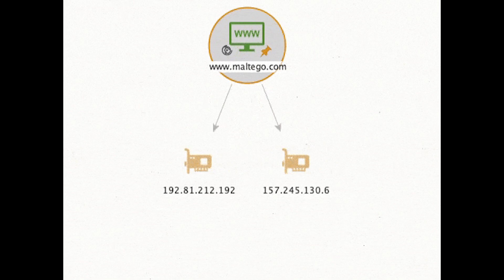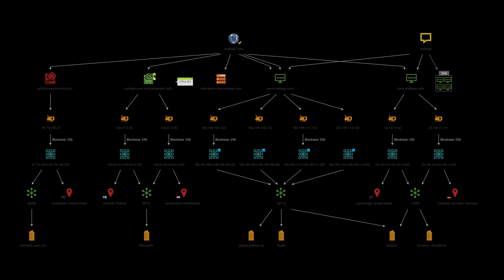Maltego - CompTIA CySA+ CS0-003 2.7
Maltego